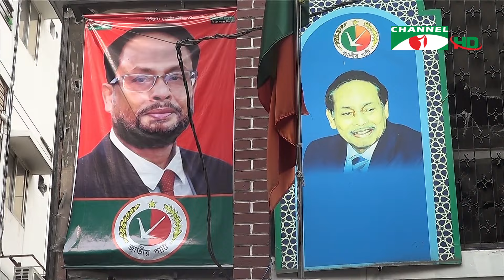চ্যানেল আই সন্ধ্যা ৭ টার সংবাদ | Channel i News 7 pm | 27 January, 2023